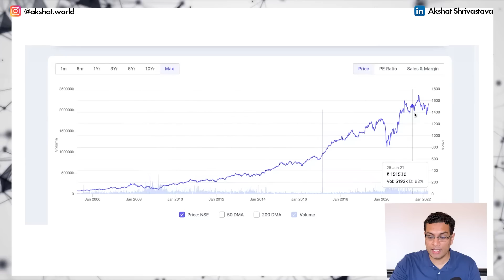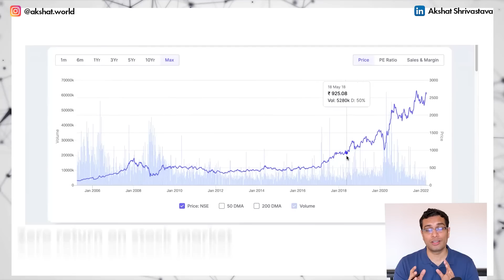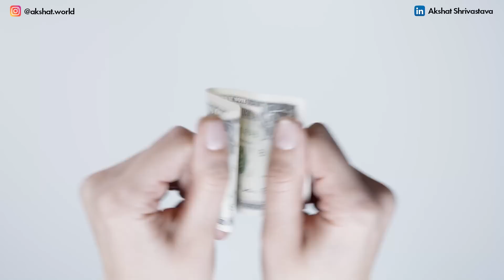5 MUST KNOW finance rules for everyone | How to become financially free?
►Check out Wint Wealth if you want to explore bond investing:
What are some REALLY IMPORTANT financial habits that we must all inculcate?

In this video, I answer five specific practical finance questions that impact you on an everyday basis! Do watch it till the end :)

0:00 Intro
01:36 First question
05:01 Second question
09:48 Third question
13:09 Fourth question
17:05 Fifth question

Video Editor: Harshvardhan Singh Prihar